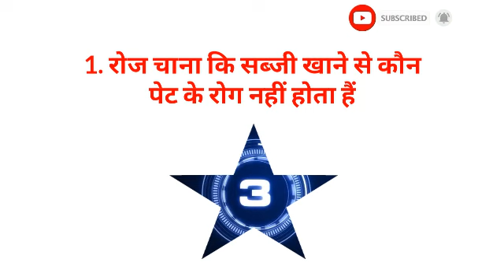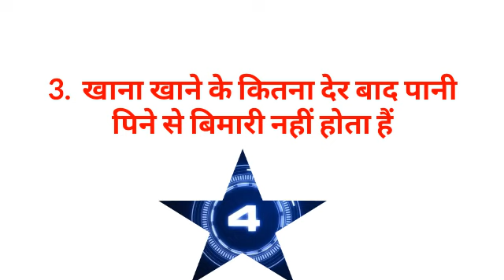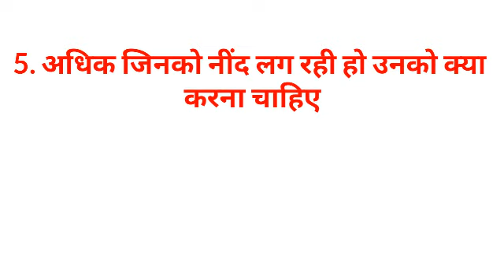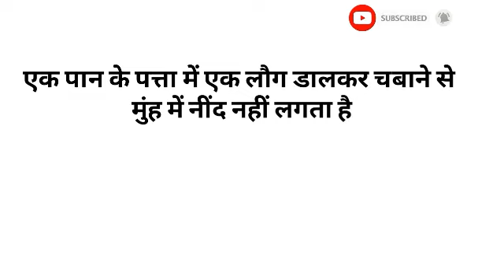Gk का 30 मजेदार सवाल जो शायद आपको पता हो || Interesting Gk